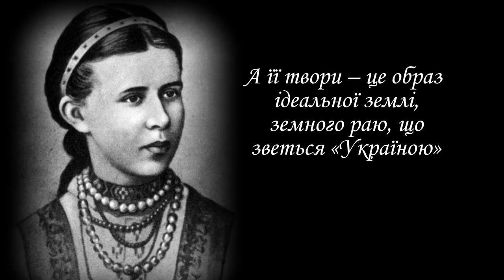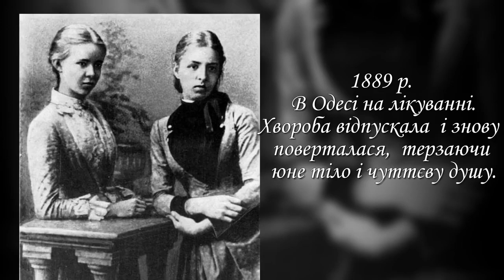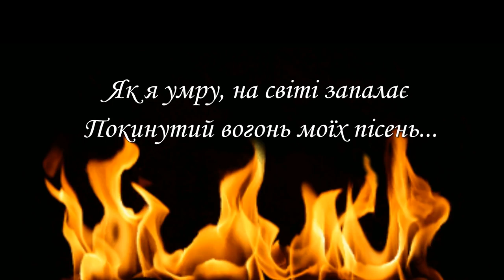Леся Українка. "Хто вам сказав, що я слабка..."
Свій псевдонім Лариса Косач запозичила в дядька – Михайла Драгоманова.

Юлия Друнина:«Безумно страшно за Россию»

Марина Цветаева :"...я совсем одна."